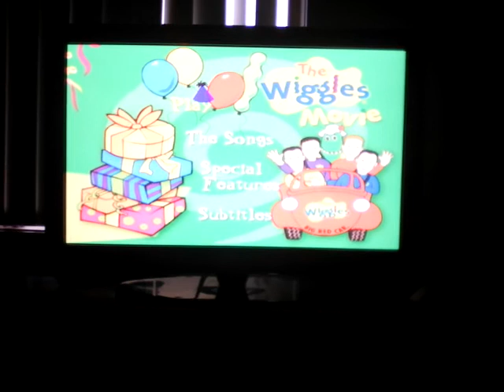Opening to The Wiggles Movie 2003 DVD (Australia)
1. 20th Century Fox Warning Screen
2. The Following Program Is Classified G Screen
3. DVD menu
4. 20th Century Fox Logo 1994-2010
5. Start Of Film

That's It.